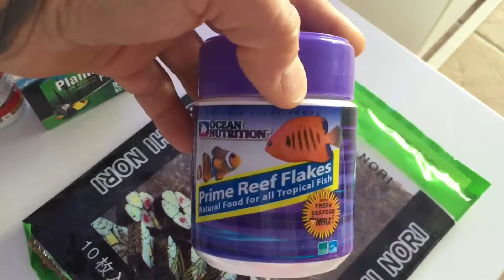Mein Meerwasseraquarium - was für Futter ??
Was bekommen die Tiere für Futter ???